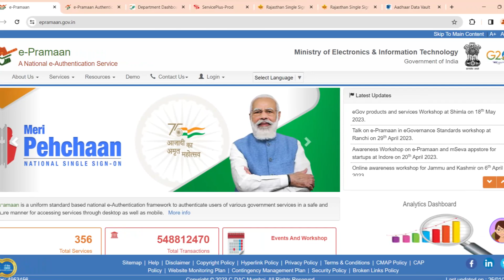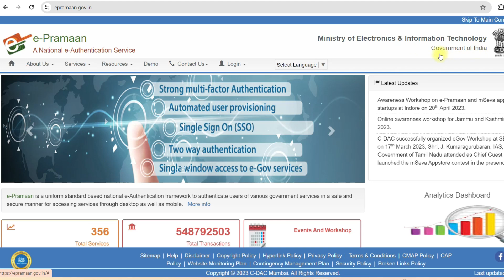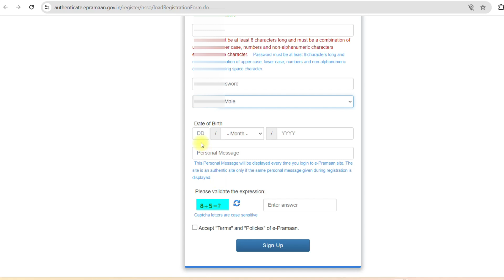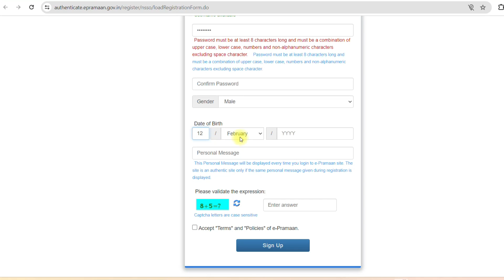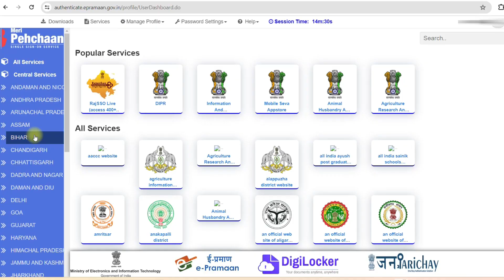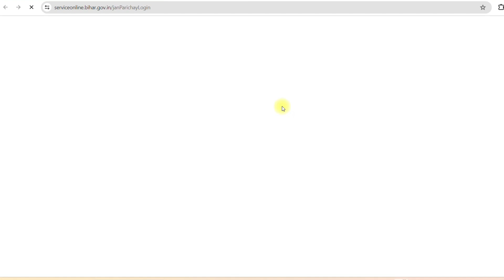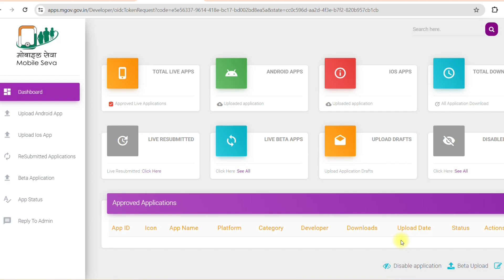E Pramaan Meri Pahchaan portal | e pramaan portal registration | epramaan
indhinditech e pramaan meri pehchaan portal | e pramaan portal registration | e pramaan portal | e pramaan portal registration kaise kare | e pension portal kya hai

meri pehchan portal,how to use meri pehchan portal,meri pehchaan portal user id create,e district amtron portal,meri pehchaan portal user id create online,single sine on portal meri pehchaan,sewa setu portal registration,how to registration sewa setu portal,jeevan pramaan,e pramaan registration assam